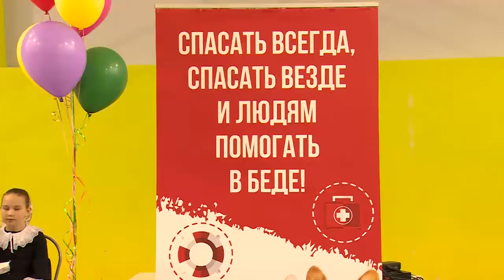В гимназии №2 состоялась «Корги-эстафета»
Свои спортивные навыки и знания, полученные на уроках ОБЖ, продемонстрировали ученики гимназии №2. В учреждении состоялся спортивный праздник – «Корги- эстафета». Щёлковские спасатели вместе со своим талисманом Марусей и её четвероногими друзьями стали специальными гостями. Смотрите репортаж.